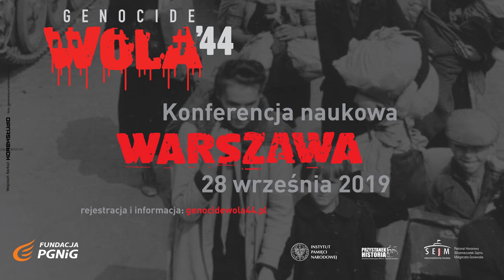Dochodzenie roszczeń od RFN za zbrodnie II Wojny Światowej – mec. Lech Obara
KONFERENCJA „OSĄDZIĆ RZEŹ WOLI” („GENOCIDE WOLA 44”)
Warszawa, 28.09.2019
Część II – IPN „Przystanek Historia” ul. Marszałkowska 21/25